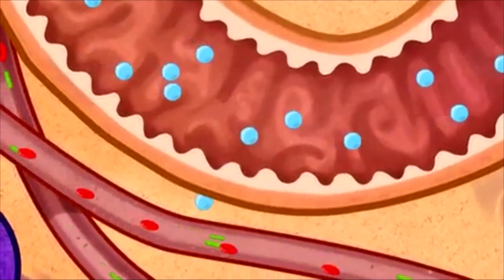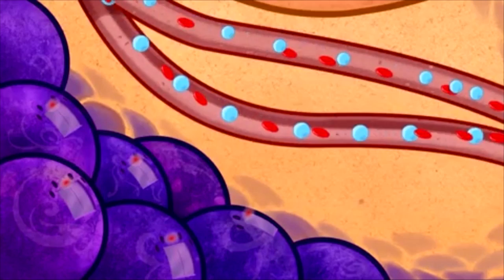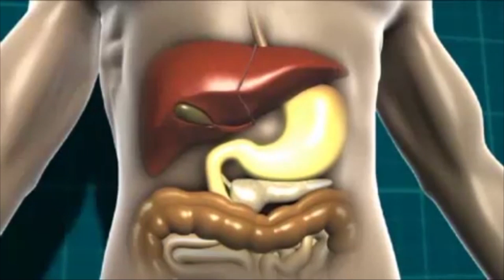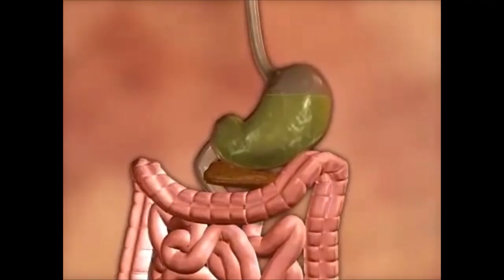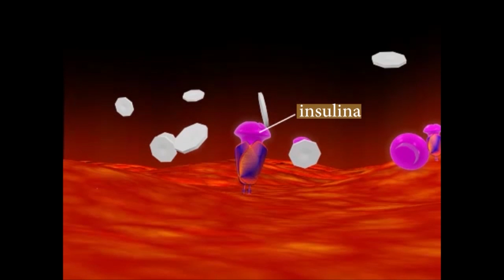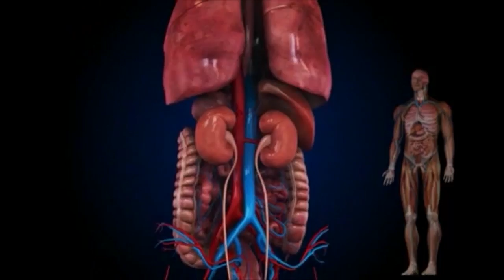Activa Mujer 23 Diabetes